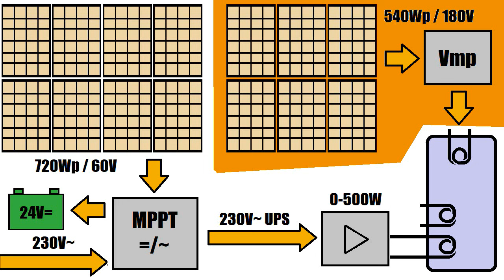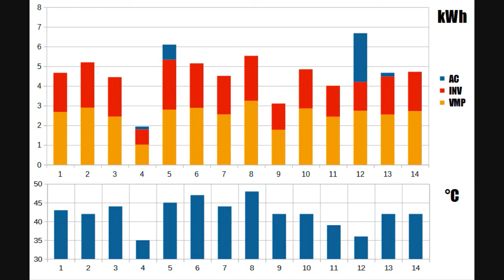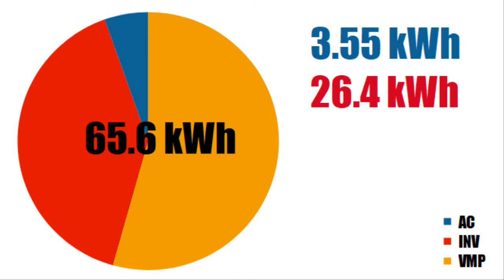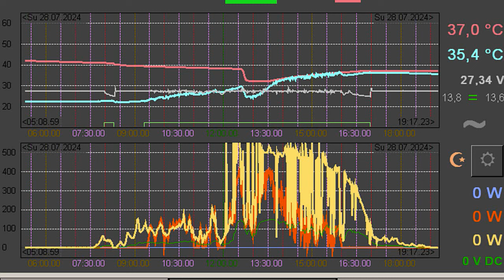Pokusy na rodině: Vypnul jsem bojler z elektriky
Testuju, jestli můj minisystém umí v létě vyrobit dostatek teplý vody z fotovoltaiky + srovnání VMP regulátor vs. vytěžování MPPT měniče.